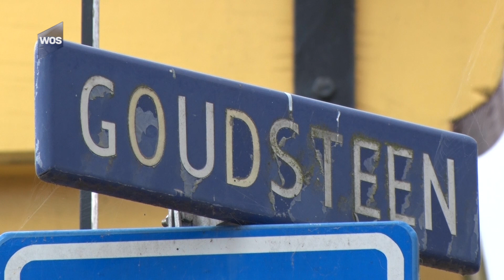Duiker inspecteert kademuur Goudsteen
Een bijzonder gezicht deze week in Maassluis. De kademuur van de Goudsteen wordt verstevigd en daar is onder meer een duiker voor nodig. Na tien jaar uitstel wordt nu van alles uit de kast getrokken.